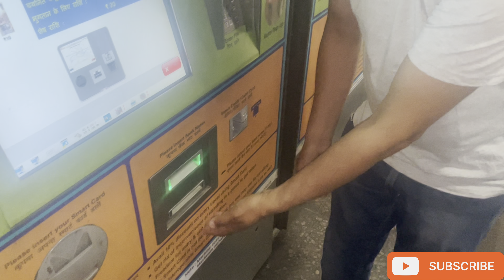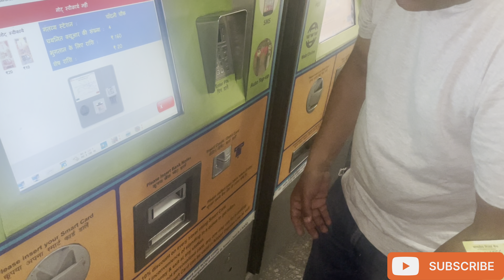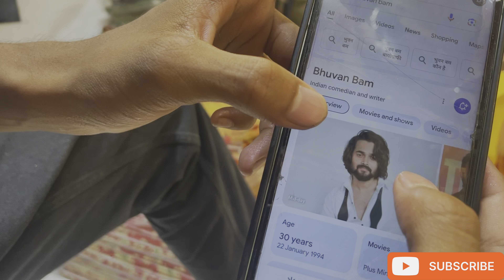शादी की ख़रीददारी कर चाँदनी चौक पर थके हारे | pahadilifestyle | kishanboravlog